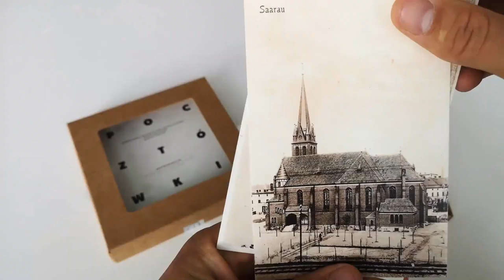Zdobądź box z pocztówkami!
Fundacja Inicjatywa B oraz Stowarzyszenie Labiryntarium.pl w ramach projektu Biblioteka dziedzictwa kulturowego i historycznego Gminy Żarów wydali limitowaną serię reprodukcji przedwojennych kartek pocztowych!

Pocztówki pochodzące z kolekcji, która znajduje się na Regale pamięci w żarowskiej Bibliotece Publicznej, zostały zdigitalizowane oraz wydrukowane na papierze o wysokiej jakości. Wśród reprodukcji znajdują się pocztówki przedstawiające Saarau głównie z początku XX wieku. Box z pocztówkami można zdobyć na "Wykładach o lokalnej historii" które odbędą się 21.08 w Kalnie, 22.08 w Łażanach oraz 23.08 w Pożarzysku. Do zobaczenia!

Projekt został dofinansowany przez Narodowy Instytut Dziedzictwa w programie "Wspólnie dla dziedzictwa". Więcej informacji można znaleźć na